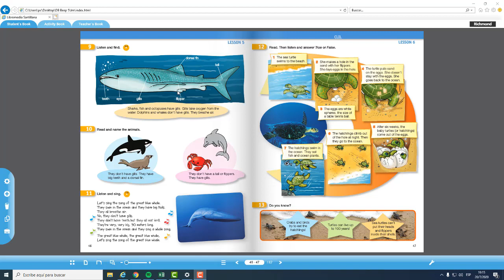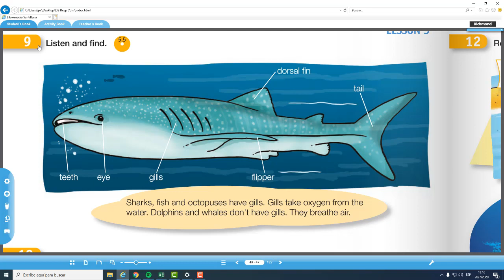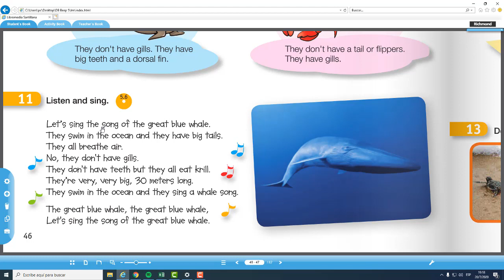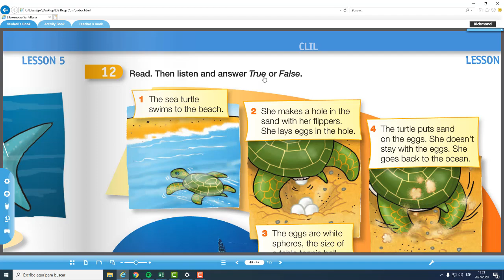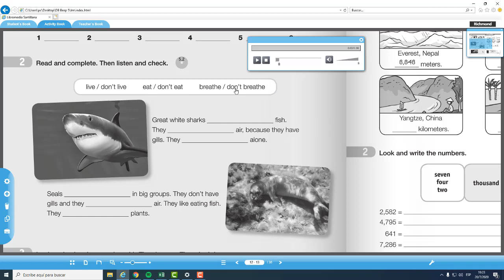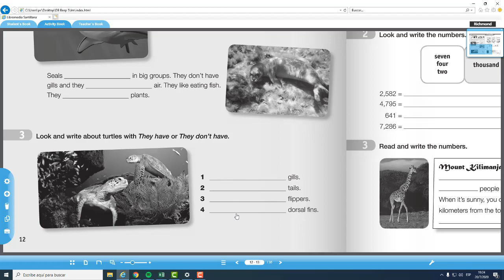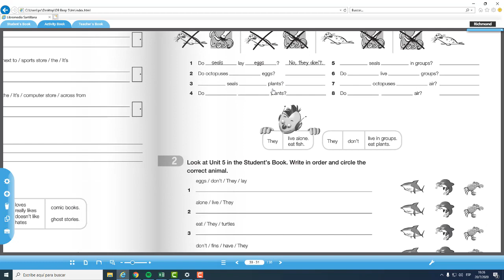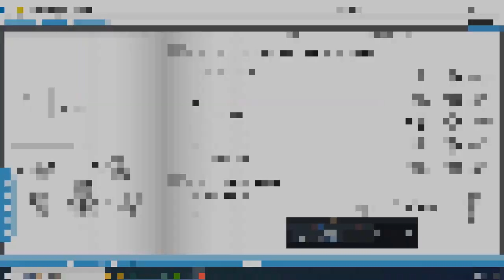5º OCEAN LIFE BEEP ON GRAMMAR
UNIT 5 OCEAN LIFE (third part)